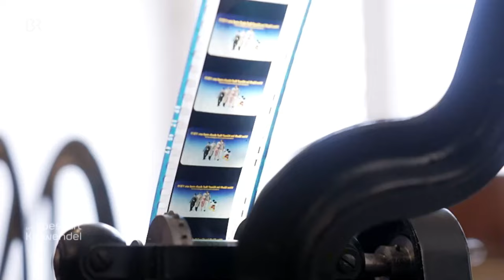Besonderer Klang: Grammophon-Doktor im Film-Photo-Ton Museum | Zwischen Spessart und Karwendel | BR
📽📻Dieser Bericht stellt das Film-Photo-Ton Museum vor.

Wie klingt ein Ultraphon? Um das herauszufinden, muss der Grammophon-Experte Hans Geulen die Rarität mit zwei Tonarmen erstmal zum Laufen bringen. Jürgen Sommerer vom Film-Photo-Ton Museumsverein in Gemünden hat es gerettet.

Autorin: Brigitte Hausner